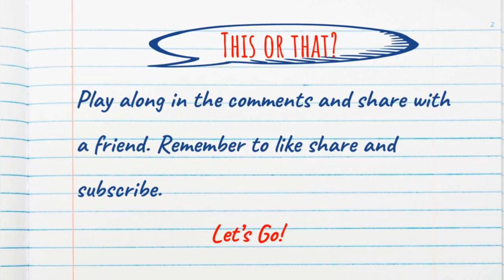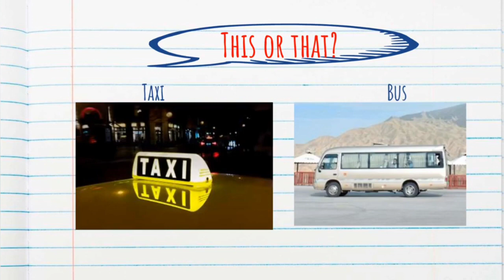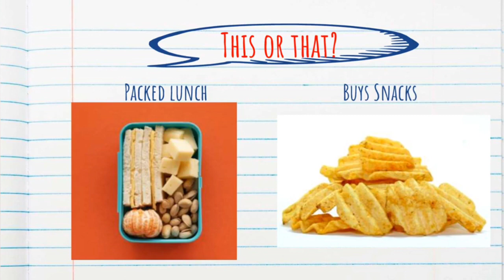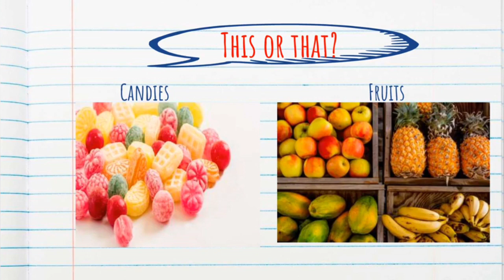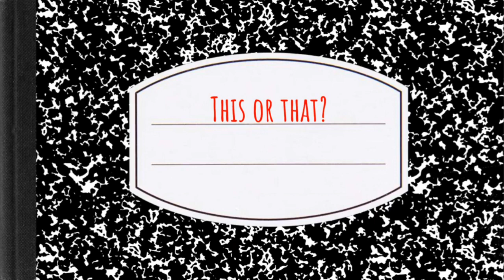Fun Game for kids|| This or That- School Edition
Let's have fun while learning at the same time. Enjoy this fun game of This or That School Edition.

Comment your choice below.

Video idea by Mikayla from 6 Christian.

Music Credit
Music | "Hands high" by LiQWYD

PowerPoint from Slides Carnival. Designed by Jimena Catalina.